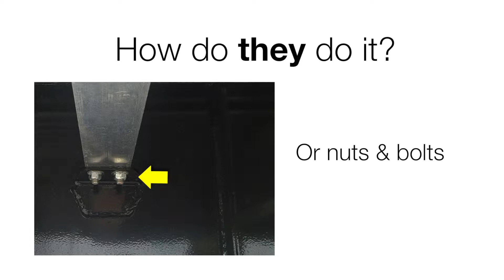2020 FONTAINE QTY: (21) 53 X 102 INFINITY COMBO SLIDER For Sale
Title: 2020 FONTAINE QTY: (21) 53 X 102 INFINITY COMBO SLIDER For Sale